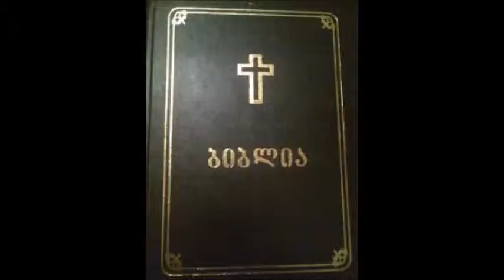მესამე მეფეთა თავი 20